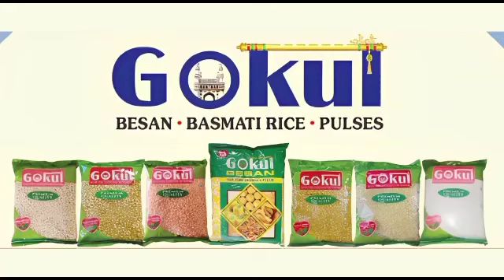TELANGANA सर्व राजस्थानी फाउंडेशन एवं सिखवाल प्रगति समाज जॉब मेला